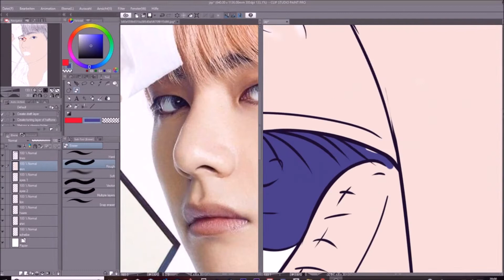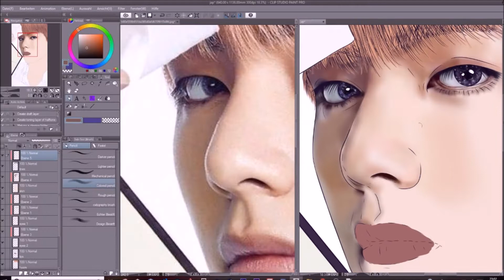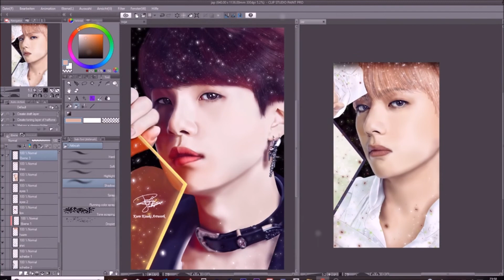SPEEDPAINT - Space Birthday Taehyung Fanart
Hey guys, I finally finished the third part of my series.
This is also my late HAPPY BIRTHDAYYYYYYYY ♥♥
Airplane pt.3 concept photos.
Drawing No. 120
♥ I hope you like Taehyung . He took me 20 hours to draw.♥
My Space Taehyung Fanart✨
Don't Copy /Print /Edit my art 🚫🚫 Pls guys tell me if you like it. ^^

Song:
Jimin BTS - promise